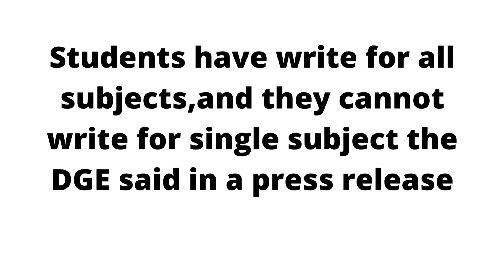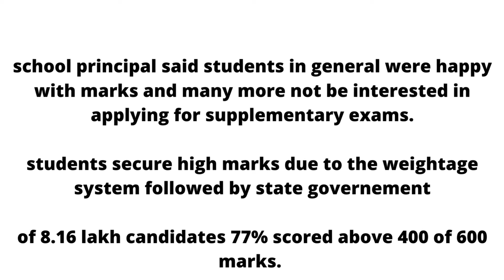Class 12th Supplementary exam|board exam|DGE Announcement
The images and Artcile published do not belong to me, it belongs to the original owner, I take previlige in publishing in my YouTube Channel, it can reach some many people on social media platforms.